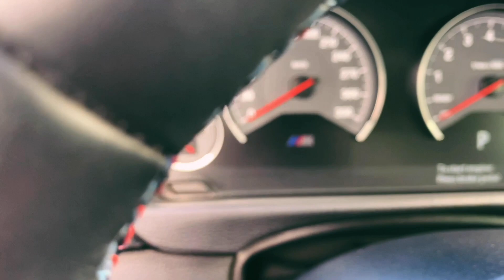2018 BMW M4 Ultimate Package - Exhaust & Carbon Fiber Trim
2018 BMW M4 Coupe
- Java Green Metallic
- Ultimate Package
- M Performance Titanium Exhaust